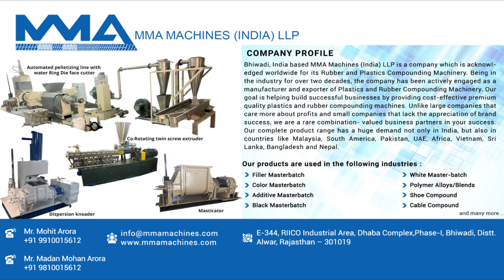Maharashtra Government lifts ban on small PET and PETE bottles | Crude oil prices edged higher